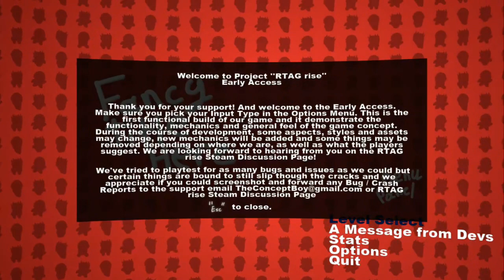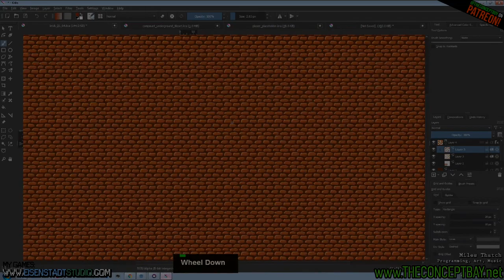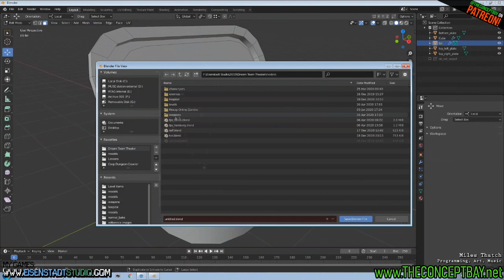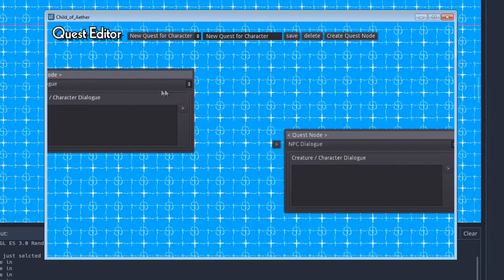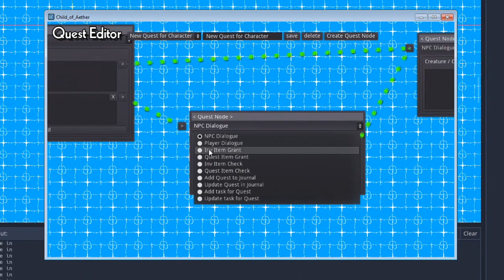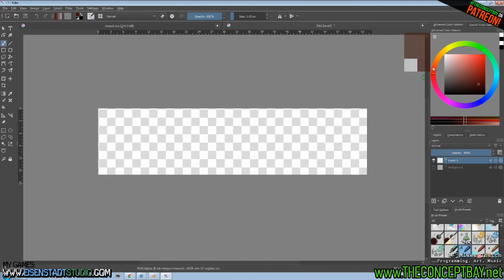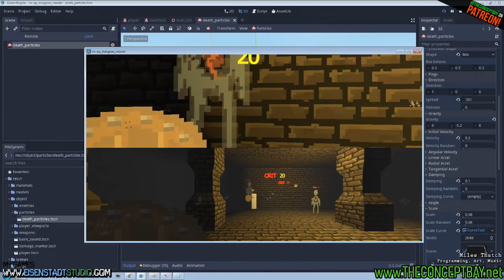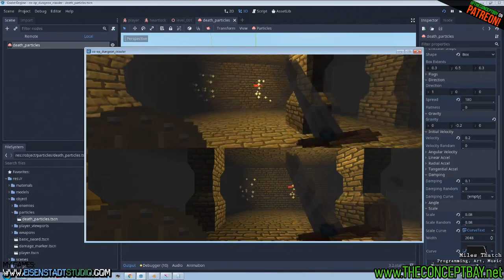Loot Crate / New Game Project / Enemy Code / Quest Building System